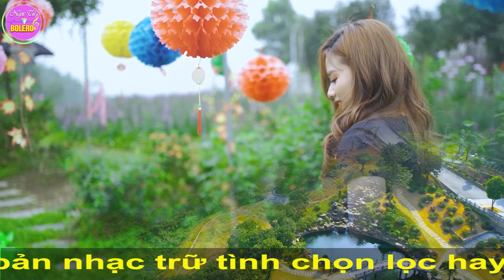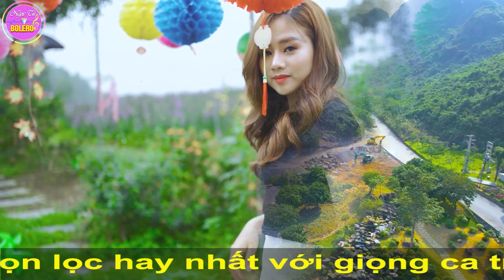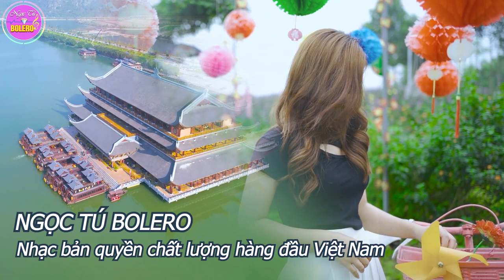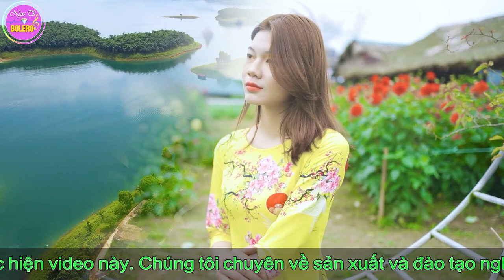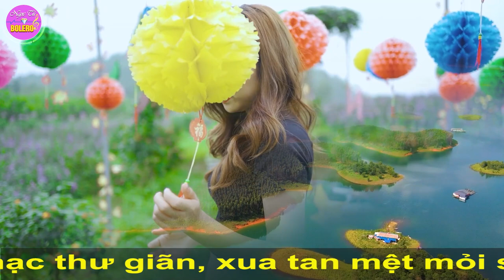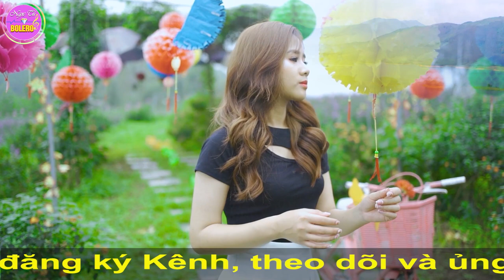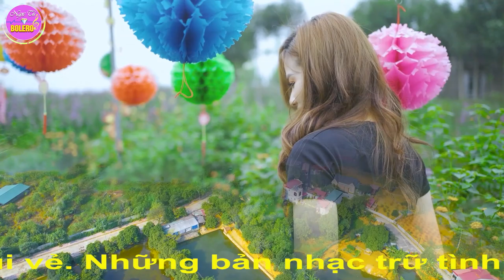LK Nhạc Sống Quan Họ 2023 Hay Nhất ➤ Dân Ca Quan Họ Hà Bắc Say Lòng Người Nghe - Kim Cúc Quan Họ #82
Tác phẩm: LK Nhạc Sống Quan Họ 2023 Hay Nhất ➤ Dân Ca Quan Họ Hà Bắc Say Lòng Người Nghe - Kim Cúc Quan Họ #82

Trân Trọng
Và Xin Mời
Ca Sỹ : Duy Phương, Huyền Thương, Kim Cúc, Khánh Huyền, Huy Cường ...
Biên Tập : Tú Nguyễn
Model : Phương Phạm , Ngọc Ánh , Thu Thảo ...
Best regards
And Please